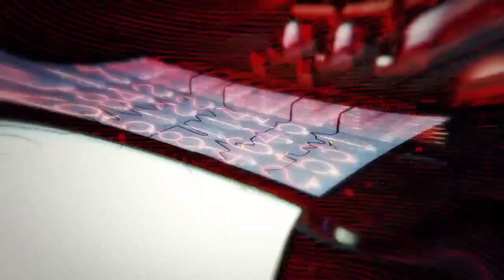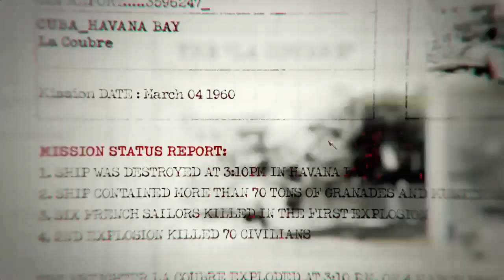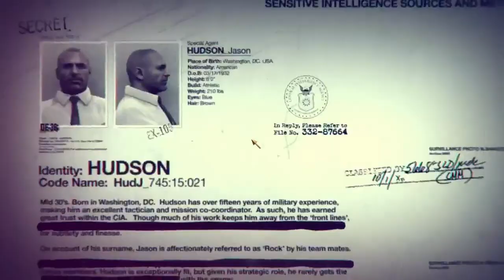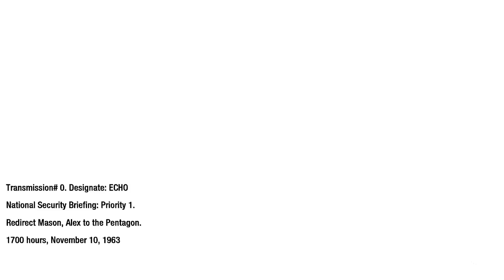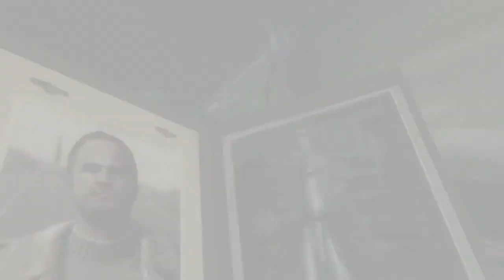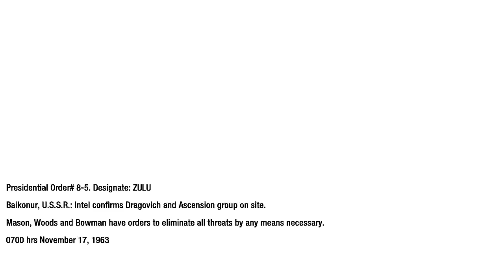First Duty On Call Of Duty - Black Ops 2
Streamed using Stream Labs @720p, 60fps. Dell Insperon 790, Core i3 2100, 12 Gb of Ram, GTX 1050 Ti